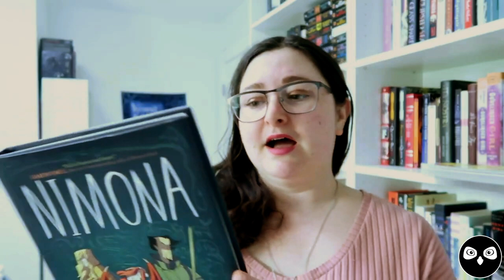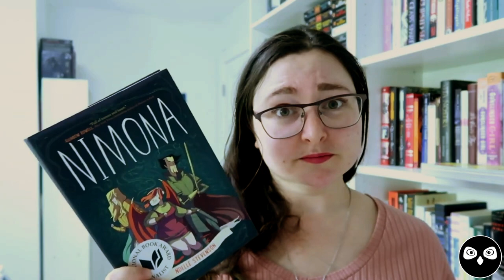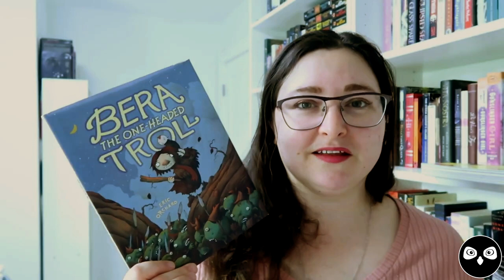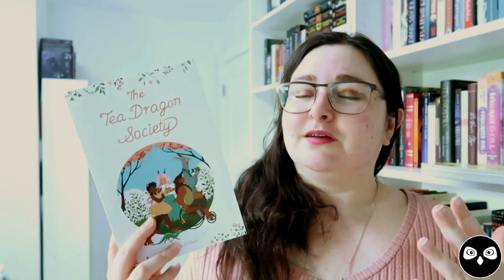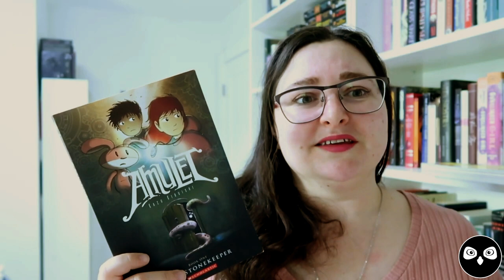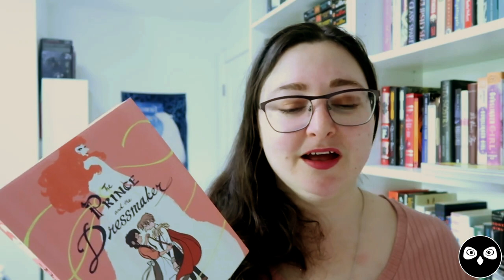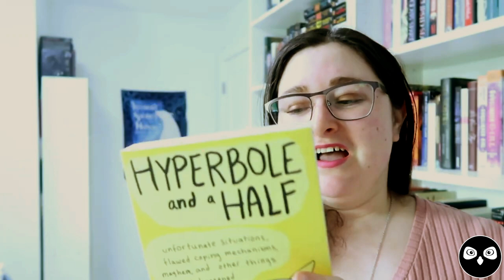UPLIFTING GRAPHIC NOVELS!💖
In these stressful times Cori wanted to recommend some uplifting graphic novels if you need a bit of an escape! Also, she says delightful a lot.

Books Mentioned:
Nimona by Noelle Stevenson
Check, Please! Book One: Hockey by Ngozi Ukazu
Bera the One-Headed Troll by Eric Orchard
Binky the Space Cat by Ashley Spires
The Tea Dragon Society by Katie O’Neill
Amulet Vol 1: The Stone Keeper by Kazu Kibuishi
The Prince and the Dressmaker by Jan Wang
Hyperbole and a Half by Allie Brosh